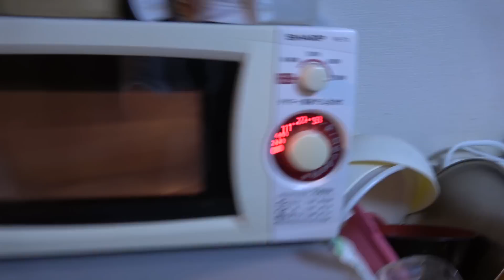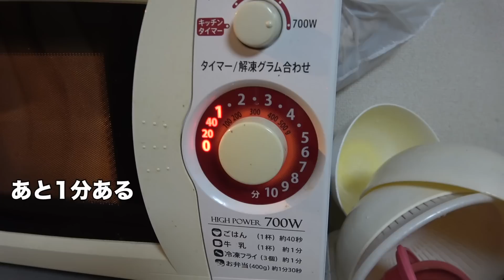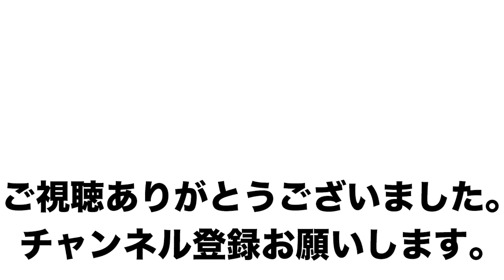【ビストロシャイニー】夏に食べる冷製パスタ！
久しぶりのビストロシャイニーは暑い夏にぴったりの冷製パスタです！

なんでもペーストマシン
(フードプロセッサーフサー)

電子レンジでパスタ茹でる細長いやつ

フリスビー型の割れないプラスチック皿